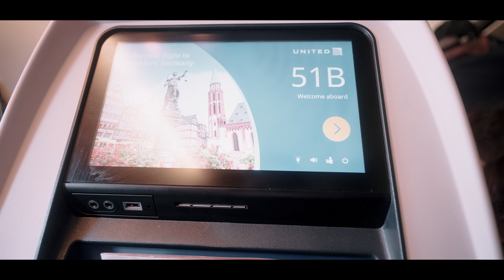Can't Believe It Took Me 13 Years To Do This AGAIN!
Hello everyone! This is Kevin! Today I wanted to bring you along with me to finally make this trip happen!

I hope you learn something new with me and I appreciate you taking the time to check out the video.

Gear List:

Sony A7iv
Sony A7siii
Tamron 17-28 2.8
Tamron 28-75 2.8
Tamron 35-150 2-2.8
Tamron 70-180mm 2.8
Variable ND Filter By Moment
MY CAMERA BAG
Rode VideoMicro Mic
Peak Design Clip
Peak Design Wrist Strap
Prograde 256GB V90
Prograde CFExpress Type A
Prograde CFEXpress Type A and SDXC/SDHC UHS-II Dual-Slot Card Reader - USB 3.2 Gen 2
DJI Mavic Air 2 Fly More Combo
My Gimbal Zhiyun Crane 2s Pro
My Gimbal Zhiyun Crane 2s
Llano Sony Battery Charger
Aputure MC Light 200x
Amaran 100x